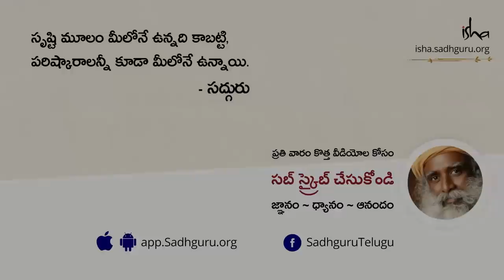తక్కువ సమయంలో చక్కటి నిద్ర పొందడం ఎలా? How to Reduce Sleep Quota and Increase Sleep Quality Sadhguru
"నిద్ర నాణ్యతని పెంచే ప్రయత్నం చేయకండి. మీ జీవిత నాణ్యతని పెంచుకోండి, అప్పుడు సహజంగానే బాగా నిద్రపోగలరు" అని అంటున్నారు సద్గురు.